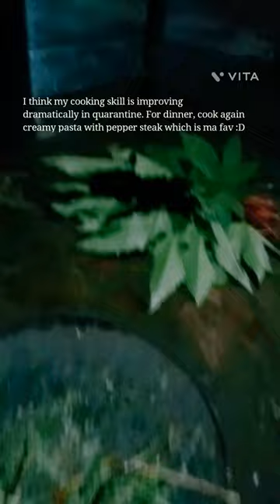Very Hungry Caterpillar hold Day And Night Eating2.🥵🥵🥵🥵😭😭😭😭